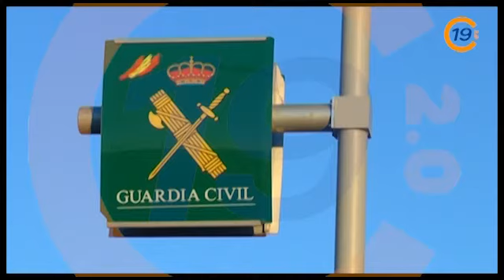20120801 VTR FALSIFICACIÓN ITV